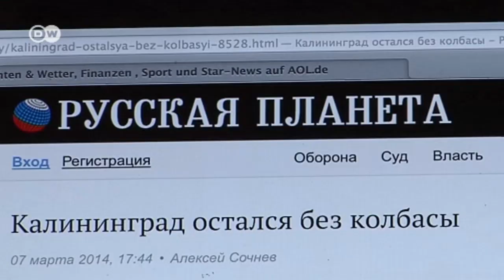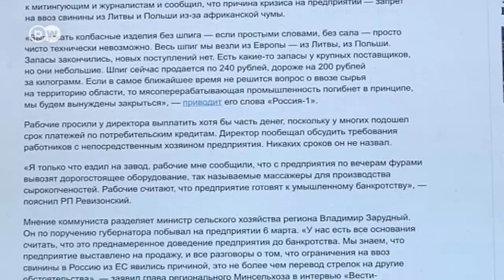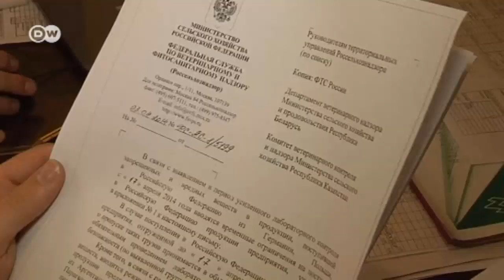Russland boykottiert polnische Agrarprodukte | Wirtschaft kompakt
Politische Spannungen zwischen dem Westen und Russland bekommt Polen in der Regel oft wirtschaftlich zu spüren. In der derzeitigen schweren Ukraine-Krise hatte Russland bereits zu Beginn der Auseinandersetzungen die Einfuhr polnischer Agrarprodukte boykottiert. Neben zahlreichen Fleischbetrieben sind auch die Apfelexporteure vom Einfuhrstop betroffen. Mehr Information